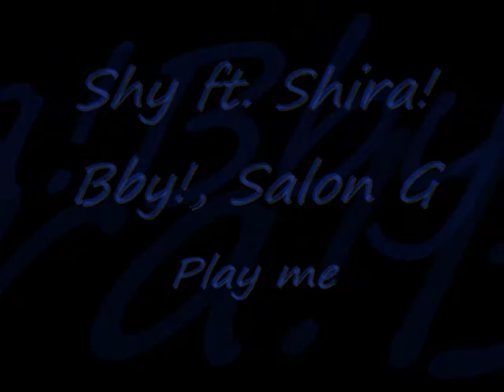Shy ft. shira Bby?, Salon G Play me